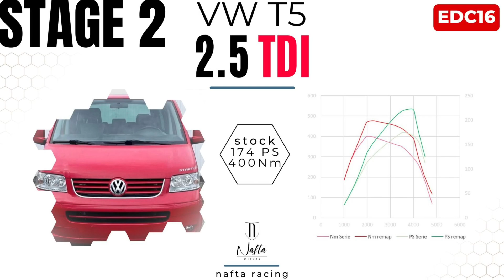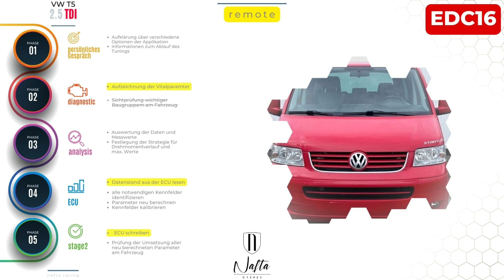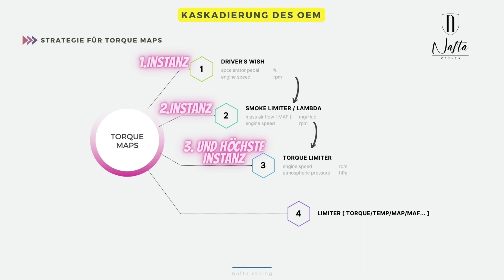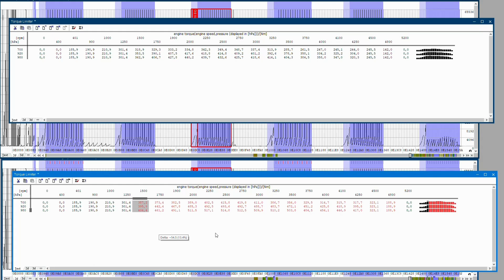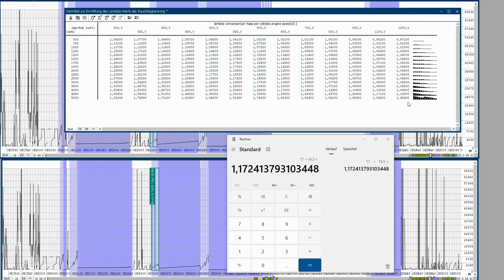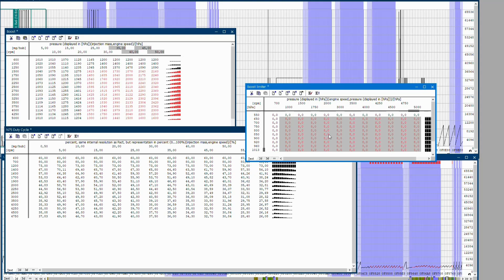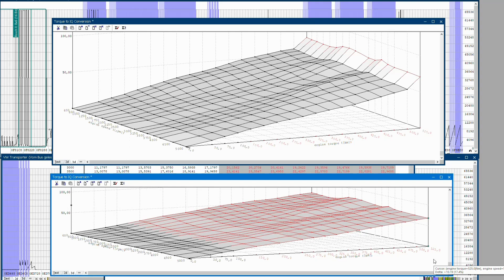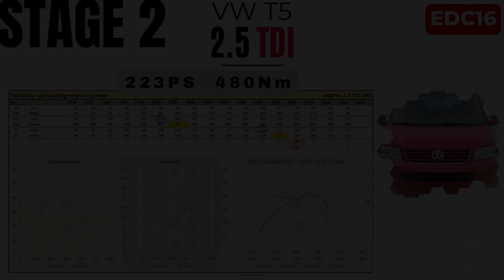VW T5 2.5 TDI 🔥 Stage2 | upgrade turbo | AXE | 225PS 480Nm | nafta racing | EDC16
In diesem Video geht’s um eine Stage2 Abstimmung per remote eines Volkswagen Multivan T5 mit dem 2.5er 5Zylinder Diesel.

Es war bereits ein Fremdtune drauf, Fahrzeugbesitzer war unzufrieden, Performance nicht wie erwartet und Motorsteuergerät warf ab und an den Fehler Ladedruck Regelgrenze unterschritten.
Datenstand wurde detailliert analysiert und von Grund auf neu aufgezogen, wie immer auf OEM Niveau.

Die Serienleistung beträgt 174PS bei 3500/min und 400Nm bei 2000/min
Meine Stage2 fährt hier mit 220PS und 480Nm.

Steuerung ist eine EDC16U1

Ich zeig euch meinen Prozess der Applikation, wie das bei mir per remote aussieht und am Ende das Ergebnis inkl. Leistungsberechnung und Einblicke in WinOLS.

Viel Spass

mady by nafta racing in OEM Qualität

0:00 Intro VW Multivan T5 2.5 TDI 🔥 Stage2
0:12 Infos and facts about engine [5Zyl] AXE
1:41 Infos about the car
2:02 How to flash your car via remote
2:21 Remote flash overview
3:30 ECU EDC16U1
4:14 Map categories
4:43 Strategy OEM
5:08 WinOLS analysis and tuning
16:50 Conclusion [percentage rectangle tuning]
17:41 Result Stage2 by nafta racing
18:56 more videos and content from my everyday application routine?
19:10 Thanks for watching

This video is about a Stage2 remote tuning of a Volkswagen Multivan T5 with the 2.5 5-cylinder diesel.

There was already a third-party tune on it, the vehicle owner was dissatisfied, the performance wasn't as expected and the engine control unit occasionally gave the error: charge pressure below control limit.
Data was analyzed in detail and recreated from scratch, as always at OEM level.

The standard output is 174PS at 3500 rpm and 400Nm at 2000 rpm
My Stage2 runs here with 220PS and 480Nm.

Control is an EDC16U1

I'll show you my application process, what it looks like for me remotely and at the end the result including performance calculation and insights into WinOLS.
Have fun

mady by nafta racing in OEM quality